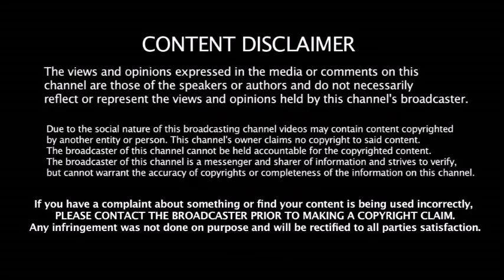2019 IPL சீசனில் அதிகமாக பார்க்கப்பட்ட மற்றும் பேசப்பட்ட அணி எது தெரியுமா ?? - Twitter தகவல்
2019 IPL சீசனில் அதிகமாக பார்க்கப்பட்ட மற்றும் பேசப்பட்ட அணி எது தெரியுமா ?? - Twitter தகவல்